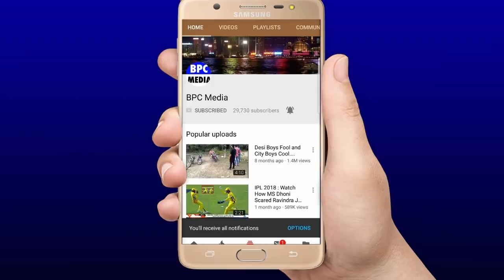देखिये,कैसे Rohit Sharma ने खतरनाक बल्लेबाजी से दोहरा शतक जड कर रच दिया इतिहास,Kohli की फटी आँखें